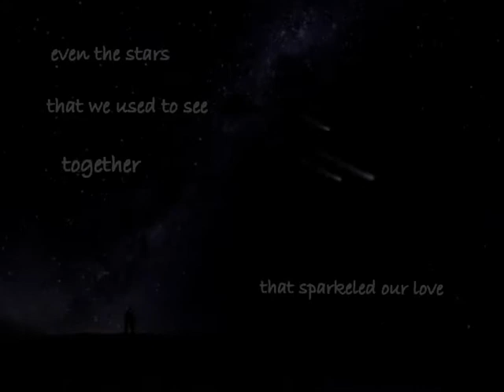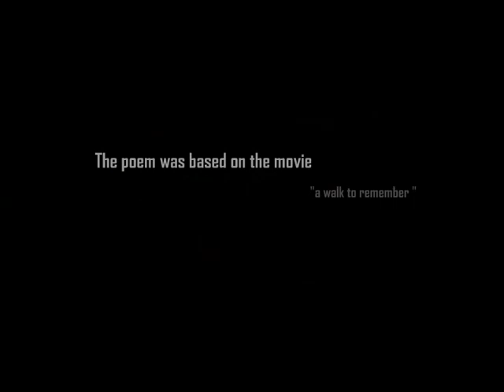a walk to remember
Its a poem I wrote on the movie/Book "A walk to remember". The background score is actually the piano version of "IN THE END" by Linkin Park